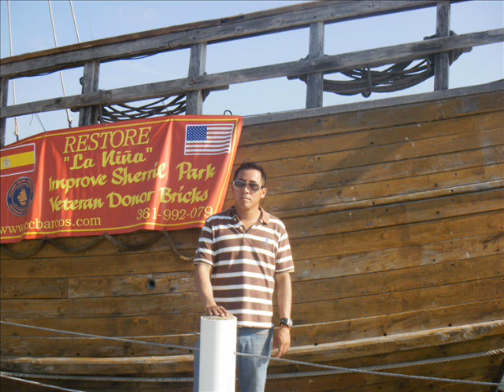GERARDO LAGUNES EN CORPUS CHISTI TEXAS MAY 8 2011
Mi compilacion de fotos de varios lugares en Corpus Christi texas